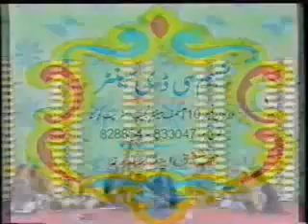The Truth About Pashtuns=Afghans!! by Legend Ustad Abdullah Muquri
Ustad Abdullah Muquri sings a patriotic unity song in whch he explains what Pashtuns-Afghans follow the wrong interpretation of tribalism incompactible with the peacefull way of life violence free.